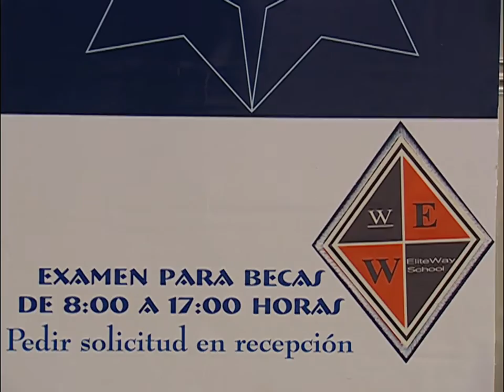Miguel y Lupita llegan al Elite Way School | Rebelde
Rebelde | Capitulo #002